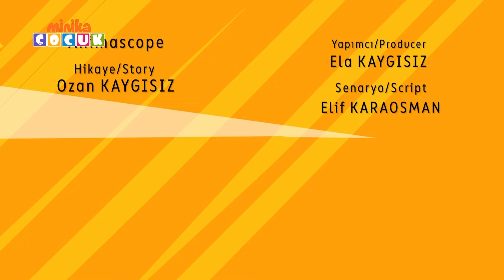Bi' Adada Bi' Arada | 10. Bölüm | Minika